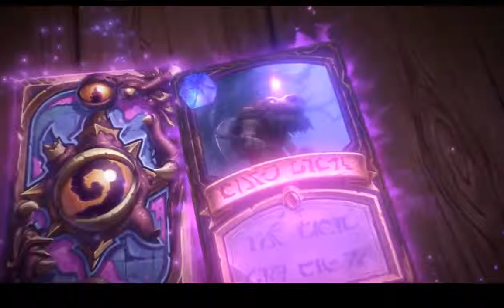Dorfkrug Cup XV - Grandfinals - Locar vs DrRaqi + Winner's Ceremony